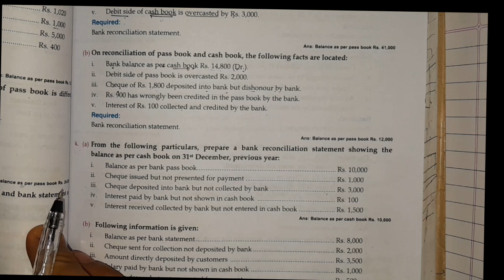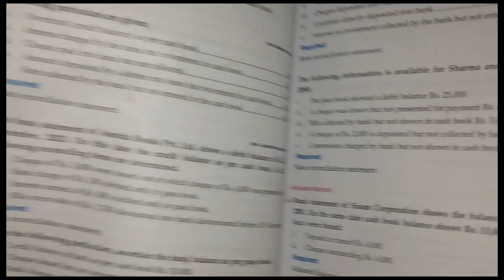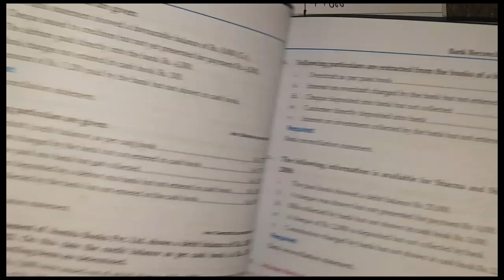Numerical problem of bank reconciliation statement || class 10 account asmita publication part-3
This is the part 3 video of bank reconciliation statement of grade 10.